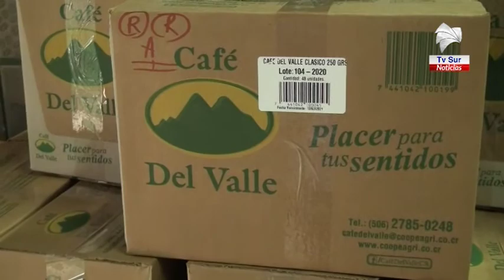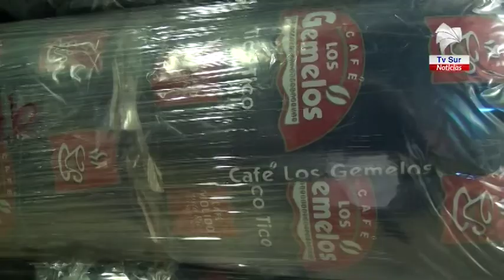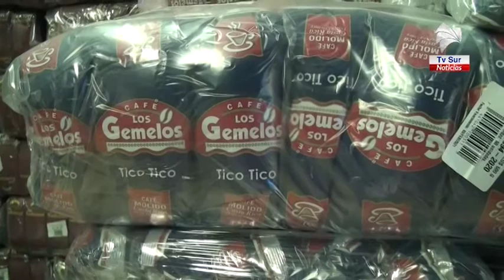Una importante donación de café recibió la campaña Juntos Podemos